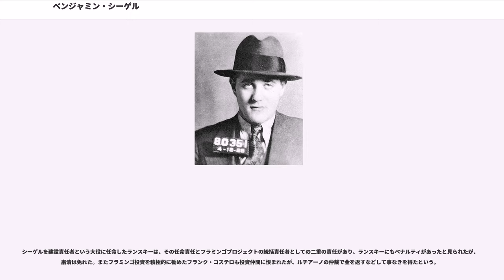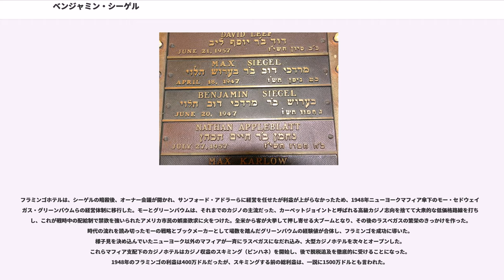ベンジャミン・シーゲル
ベンジャミン・シーゲル（、1906年2月28日 - 1947年6月20日）はアメリカ合衆国のギャング。渾名はバグジー ()。禁酒法下の密輸ギャングを経てラッキー・ルチアーノらのマフィア組織の樹立に協力し、1940年代、賭博の街ラスベガスの成立に関わった。

ニューヨークのブルックリンのウィリアムズバーグ生まれ。両親はウクライナ出身のユダヤ系移民。生まれる数年前キエフから渡米した。貧困家庭で育ったものの、家族には裏社会と関わりのある人間はおらず兄は医者の道に進んだが、シーゲルは少年時代からストリートギャングとなり、マンハッタンのロウアー・イースト・サイド地区のを中心として窃盗などの犯罪を働き、露天商から上納金を取り立てていた。

この頃、ヘルズ・キッチン地区のアパートのベランダから下を歩く警邏中の警察官に水を入れた袋やレンガを投げつけていた。バグジーの渾名はここからきたと言われている。バグジーとはばい菌、害虫、狂人という意味の蔑称で、彼はよほど親しい人間でない限り、自分をそう呼ぶことを許さなかった。

シーゲルは人生で1度だけ正業についたことがある。それはタクシー運転手だった。当時のタクシー利用客はもっぱら富裕層だったため、客を外出先に送り届けた後で客の自宅へ空き巣に入ったという。1926年1月、タクシーの乗客を強姦した容疑で逮捕されたが、被害者が証言を変え放免された。

1920年頃、マイヤー・ランスキーと知り合うと車を盗んでは闇ルートで売りさばいたりギャングに貸して儲けた。縄張り争いに駆り出されヒットマンともなった（バグズ＆マイヤーギャング）。アーノルド・ロススタインの資金援助を得て、ランスキーたちと酒の密売トラックの護衛を請け負い、ニューヨークとシカゴ間を往復した。ライバルのトラックを襲っては酒を横取りして非合法の酒交換所で売りさばいた。やがて自らも密輸稼業を始め、フィラデルフィアでワキシー・ゴードンの縄張りを狙った。フランク・コステロ、ヴィト・ジェノヴェーゼ、ジョー・アドニスたちと盟友になった。

1931年、ルチアーノの口ひげピート抗争を手助けし、ユダヤ系殺し屋を率いて、旧世代ギャングのせん滅に力を発揮した。1931年9月、シチリア系のボスのサルヴァトーレ・マランツァーノが刑事に扮装したユダヤ系の殺し屋4人により殺害されたが、一説にその殺し屋の1人とされる。

1931年11月、ホテル・フランコニアで行われたユダヤ系のギャング会議にルイス・バカルターやジェイコブ・シャピロら8名と参加し、警察の手入れにあった。縄張りの確認やイタリア系シンジケートとの協調が議論された。イタリア系・ユダヤ系の合同シンジケートの役員に選ばれ、裏切り者や反逆者の粛清を専門に行う執行機関マーダー・インク（殺人株式会社）の結成に関わった。

ランスキーが監獄送りにしたライバルのゴードンに命を狙われた。ゴードンが派遣した殺し屋アンソニー・ファブリッツォに、アジトに利用していたグランドストリートのハード・タック・ソーシャルクラブの煙突から爆弾を落とされた。シーゲルは頭を負傷したが命を取り留めた。ファブリッツォの居場所を突き止め、1932年11月19日、刑事を装って家に押しかけ、外に誘い出して銃殺した。シーゲルは裏社会での地位を確立し、ルチアーノと同じウォルドルフ＝アストリアの住人になった。一説に1935年のダッチ・シュルツ暗殺や、闇金融業者ルイスとジョセフのアンバーグ兄弟の殺害にも関わったとされる。

1927年に幼友達のギャングスター、ホワイティ・クラカウワー（1941年殺害）の妹だったエスタ・クラカウワーと結婚した。1930年と32年に女の子が生まれた。結婚を機にニューヨーク北部のスカースデールに豪邸を購入したが、ウォルドルフから本拠を動かそうとはしなかった。スカースデールの近所の人たちはシーゲルのことを出張の多い会社重役と思い、ギャングスターとは思ってもいなかったという。

1937年、西海岸での組織拡大も兼ねてカリフォルニア州に拠点を移した。当地のギャングボスのジャック・ドラグナには組織をまとめる力量がなく、シーゲルには小物のローカル・ギャングにみえた。ルチアーノやコステロの代理でホテルや不動産ビジネスを始めたほか、仲間のモー・セドウェイ...